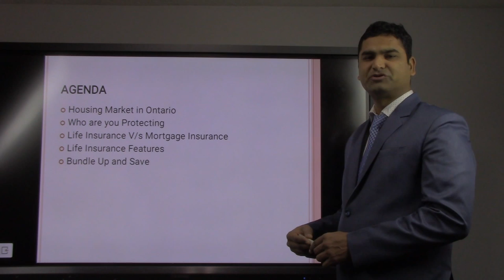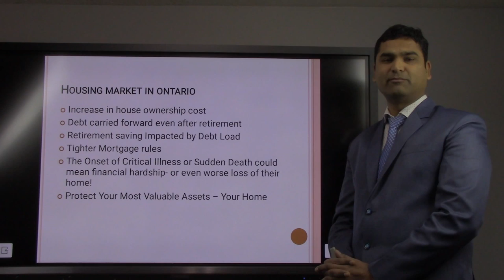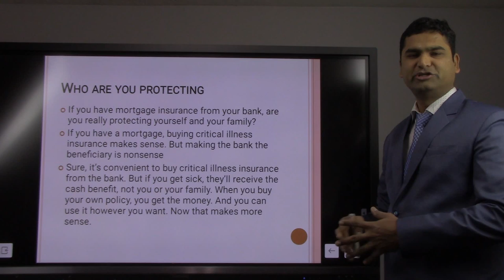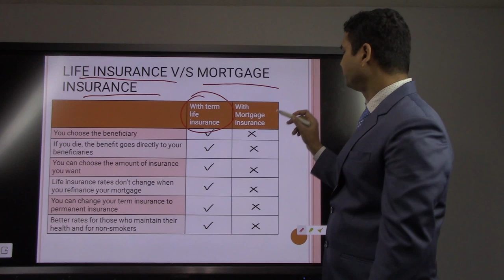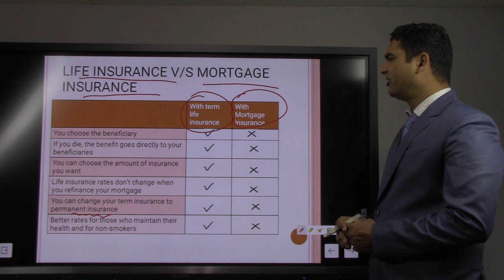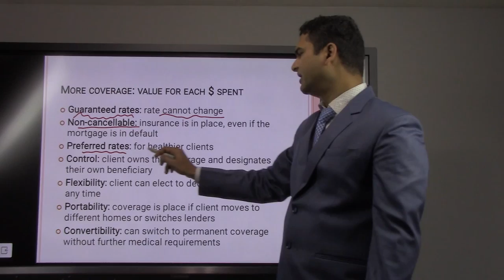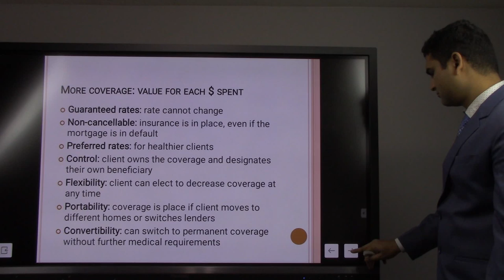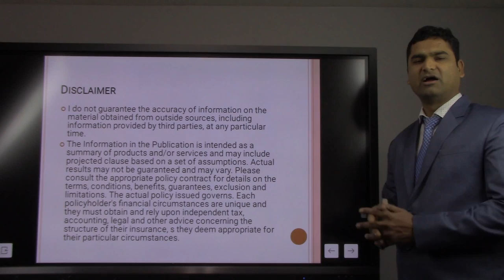Life Insurance V/S Mortgage Insurance $$ Save Today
The Saving Video series shows how one can save on Mortgage Insurance with help of Life Insurance.
Call us to know more of how we can have customize plans for you and your family.